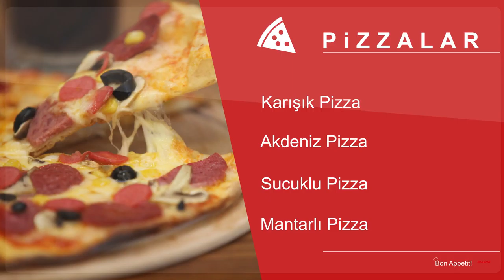OKLAVA - MENU 2